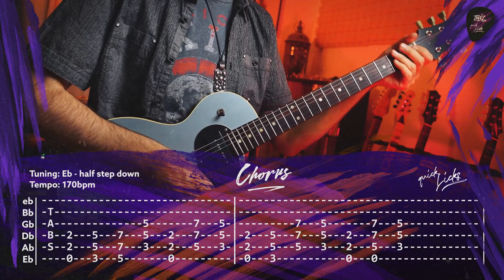Only Love Can Save Me Now - The Pretty Reckless // Guitar Lesson & Cover, Instrumental, Tabs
tune your guitar down a half a step and join me on how to play "Only Love Can Save Me Now" by the Pretty Reckless, Tabs included

CHRRZ Quick Licks #038

more Rammstein Cover Songs and Guitar learning videos

guitars shown in the Video:
Nik Huber Krautster II Worn Ice Blue

gear used
Kemper Profiling Amp with ReampZone Profiles (Freedmann JJ100 Jerry Cantrell Double J signature Kemper)
Steinberg Cubase
Universal Audio UAD-2 Plugins
Toontrack Superior Drummer 3 - Fields of Rock SDX, Stone Kit
Toontrack EZ Bass
Fabfilter Plugins

chapters:
00:00 - CHRRZ Quick-licks Intro
00:09 - Only Love Can Save Me Now